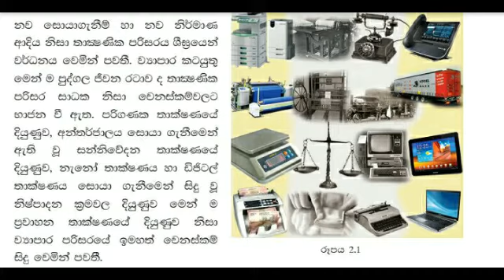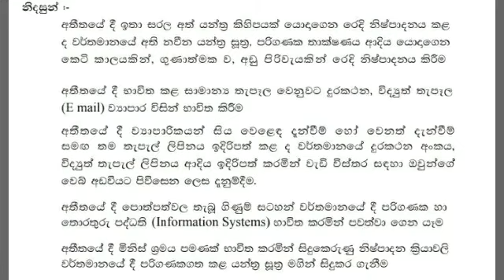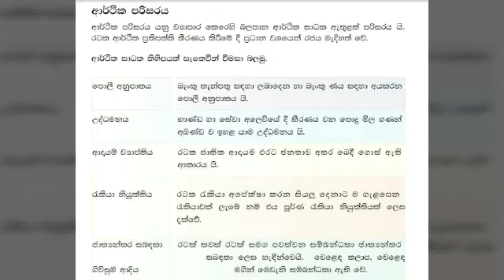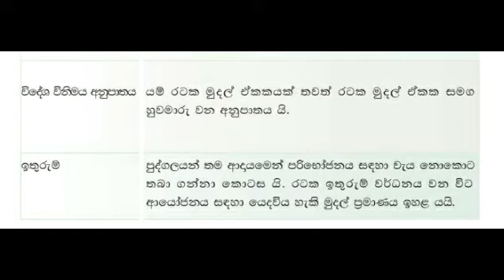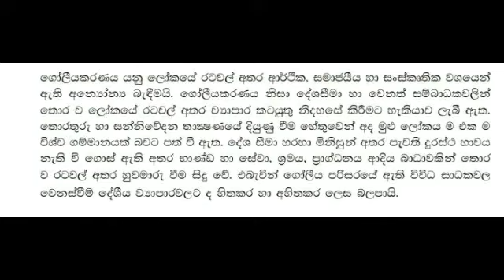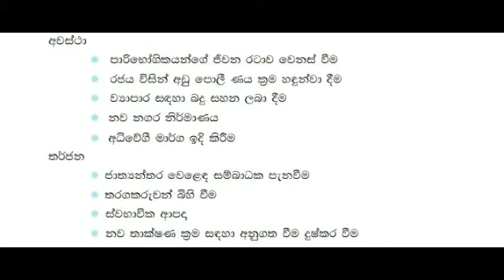commerce grade 10 sinhala, Sinhala o/ l commerce ,commerce lesson,sinhala,Sinhala grade 10 commerce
udamini sl, Sl udamini,grade 10 commerce ,sinhala grade 10 commerce ,